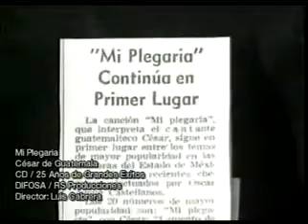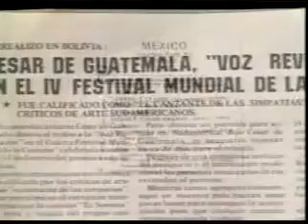Cesar de Guatemala Mi plegaria